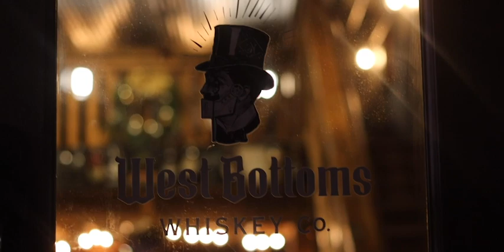The Swallowtails - "Lucky Penny" (Live at West Bottoms Whiskey Co.)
Official live video for The Swallowtails “Lucky Penny” off their latest EP Lucky Penny, released February 20th, 2024.

Listen to The Swallowtails EP Lucky Penny now on all streaming platforms.

FOLLOW The Swallowtails!

Video Filmed and Edited by: Zoe Rickman
Audio Engineer: Caleb Fankhauser

Lyrics:

Let’s cash in our lucky pennies
And spend the next years living in a van with our dog.
These heads up copper coins don’t mean much to others
But we find optimism in them.
That house on Campbell Street
Will be here with the maple tree we planted, in our yard.
Our truest friends will understand
The petty people we can leave behind, in the dust.

Let’s go

Let’s keep mountains in horizons
And in the rearview mirror chasing orange, orbital orbs.
We’ll spread our roots and keep our wings
We’ll ground each other even with the change, in our pockets.
Granite peaks are calling out the aspen leaves are dancing with the wind,
in our favor.
We’ll drink whiskey by the fire and in the morning I’ll promise you fields
of wildflowers.

Let’s go

There are no guarantees in life
No fear with you by my side
No dark days, no running away, we’ll set our sails for the seaway.
The sun continues to rise
If there’s trouble we will improvise
We’ll go our pace maybe go to space
I’ll always love you till the end of our days

Let’s go